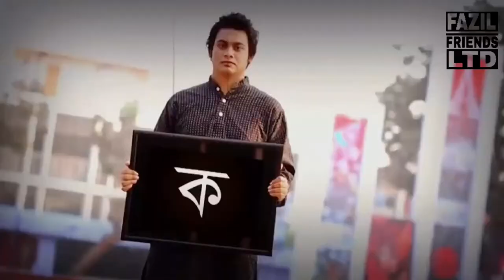The Song Rap | Noman Aeby | Bangla hip hop | Fazil Friends Ltd